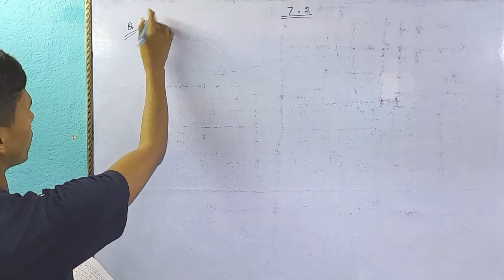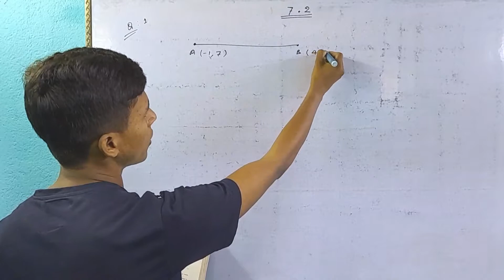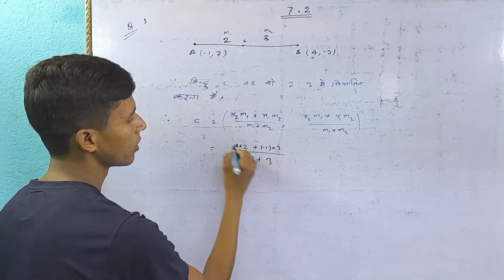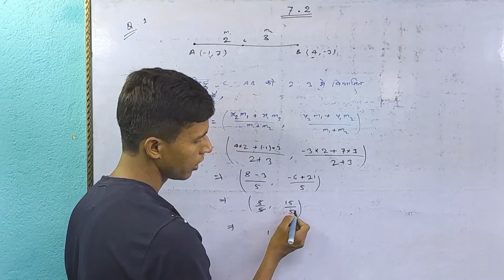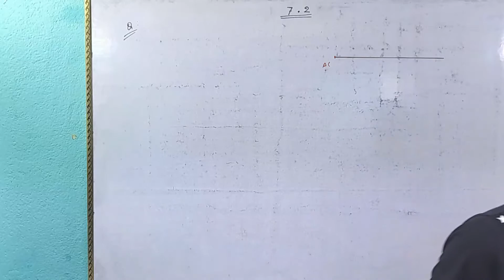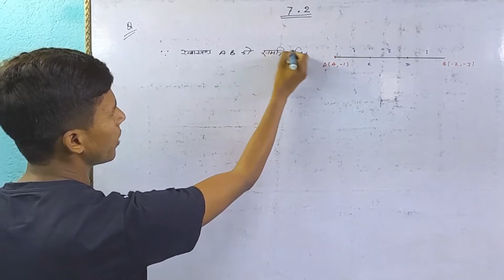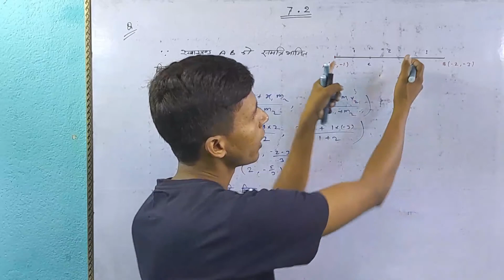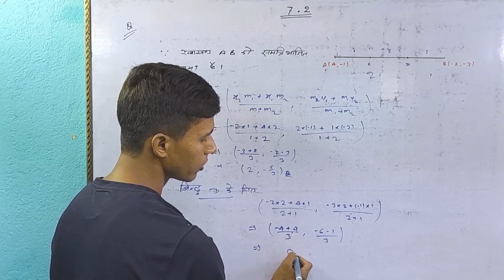निर्देशांक ज्यामिति class 10 Math Chapter-7 || EX:- 7.2 all questions